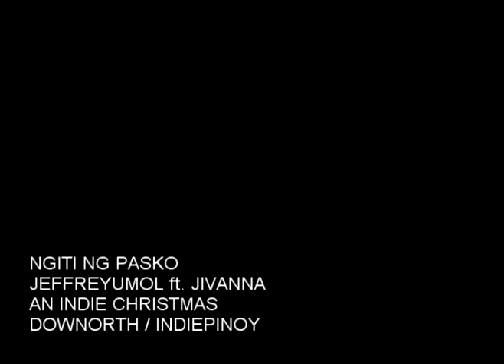Ngiti Ng Pasko - JeffreYumol ft. Jivanna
para sa mg nasalanta ng bagyo at nawalan na ng pag-asa...